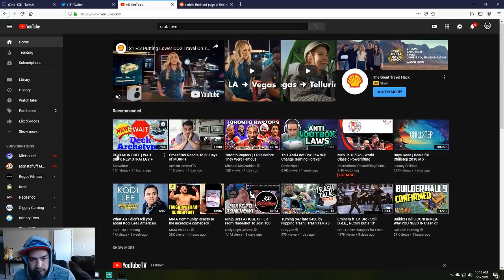ROAD TO 4K PT.2 | POKEMON DUEL